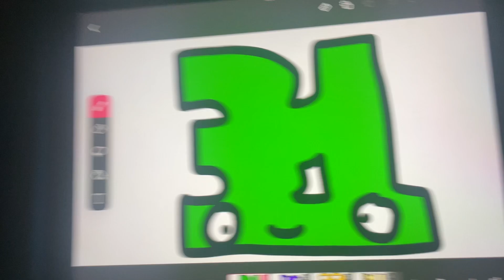Number Lore S2 Voices